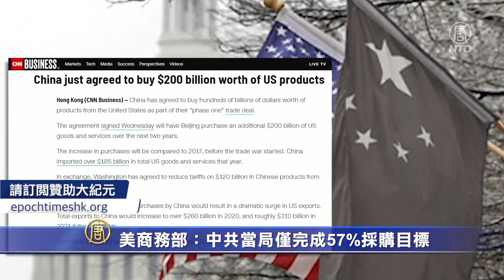美國商務部2月8日公布的數據顯示，在美中第一階段貿易協議中，中共當局僅完成了採購目標的57%， 相當於沒有履行承諾。